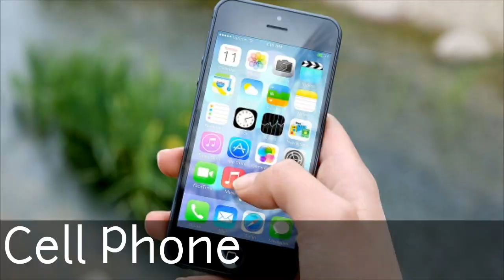20 Best Gift Ideas in Valentine's day for Wife/Girlfriend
Hello Friends in this video I am trying to help you to choose a best gift for your Wife/Girlfriend on the occasion of Valentine's day.